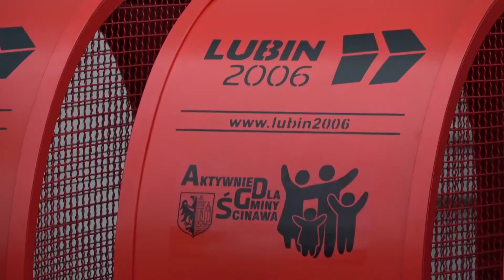GMINA ŚCINAWA. Serca tym razem w Ścinawie!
Wielkie czerwone serca pojawiły się w gminie Ścinawa. Stowarzyszenie Lubin2006 oraz Aktywnie dla Gminy Ścinawa postawiły trzy pojemniki przeznaczone do zbierania plastikowych nakrętek. Każdy mieszkaniec gminy może w ten sposób pomóc potrzebującym.